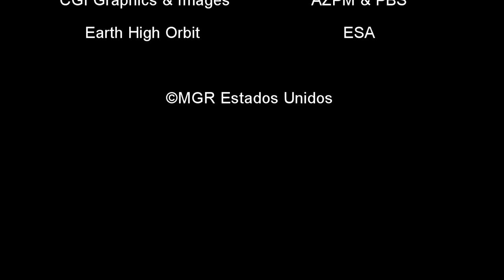La Palabra Congreso 2014 (Tucson AZ)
Te invitamos a ver las tres faces de la Palabra de Dios en nuestras vidas. Con testimonios de hermanos que han militado a nuestro lado.

Producido por MGR Estados Unidos, Libreto y tema Hno. David Valenzuela Jr., Narración y Edición Luis Calderón Jr. Entrevistas: Hnos: Emmit Y Elsa Esquivel, Hno. Luis Calderon Sr. y Hna. Vianey Cardenas.
[Gentile Church Of Christ A Non Profit Organization